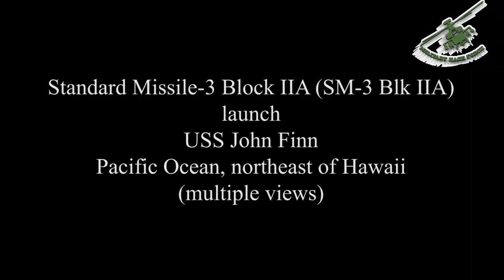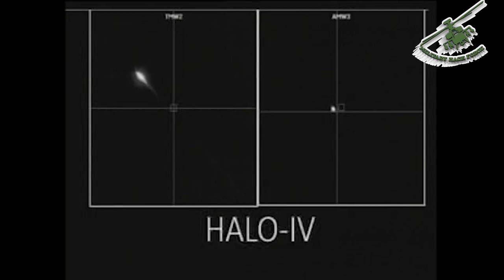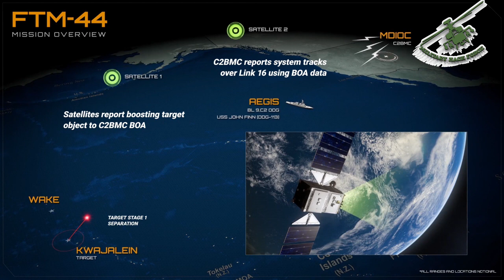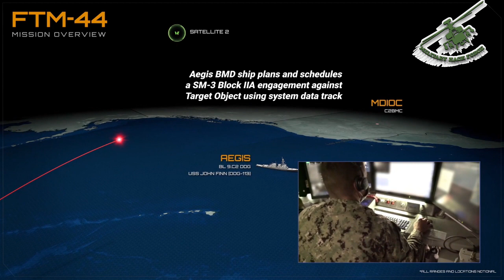U.S. Sends a Message to the World by Successfully Intercepting ICBM with Navy Destroyer Missile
The U.S. Missile Defense Agency (MDA), and U.S. Navy sailors aboard an Aegis Ballistic Missile Defense (BMD) System-equipped destroyer intercepted and destroyed a threat-representative Intercontinental Ballistic Missile (ICBM) target with a Standard Missile-3 (SM-3) Block IIA missile during a flight test demonstration in the broad ocean area northeast of Hawaii, Nov. 16.

The RIM-161 Standard Missile 3 (SM-3) is a ship-based missile system used by the United States Navy to intercept short- and intermediate-range ballistic missiles as a part of Aegis Ballistic Missile Defense System.

Although primarily designed as an anti-ballistic missile, the SM-3 has also been employed in an anti-satellite capacity against a satellite at the lower end of low Earth orbit.The SM-3 is primarily used and tested by the United States Navy and also operated by the Japan Maritime Self-Defense Force.

video credit to  Mark Wright; Missile Defense Agency